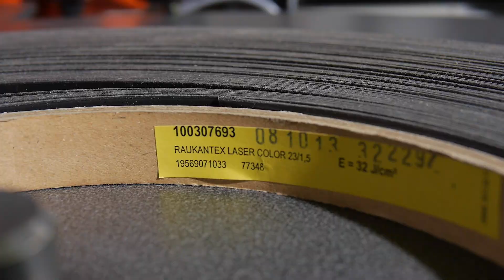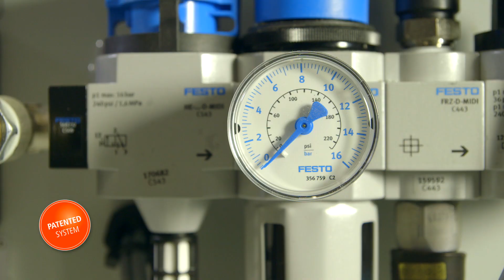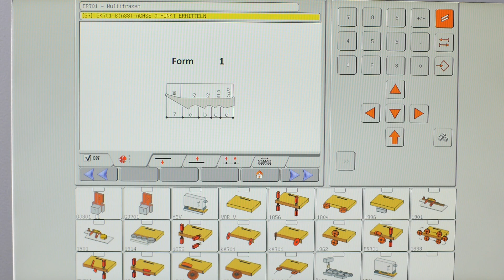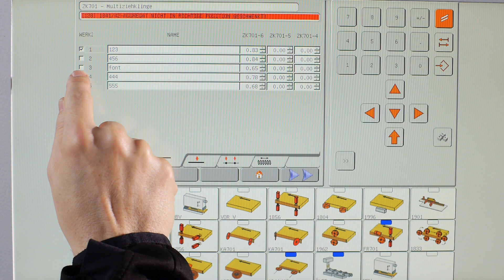Laserkanten mit HOLZ-HER Kantenanleimmaschinen: Lumina & Ltronic für perfekte Nullfugen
Perfekte Nullfugen mit Laserkanten können Sie mit der HOLZ-HER Lumina geräuschlos, energieeffizient und ohne jegliche Aufheizzeit herstellen. Kantenbearbeitung mit den hochwertigen Kantenanleimmaschinen der Holz-Her Lumina Serie - verschiedene Modelle mit unterschiedlichen Ausstattungsvarianten lassen keine Wünsche offen, um Ihre Möbel flexibel und in hochwertiger Optik zu produzieren.